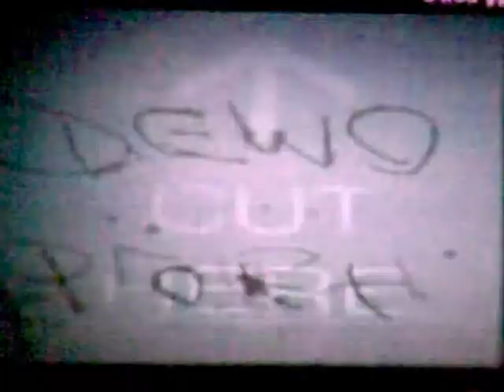Less Perfection - More Mistakes | Vernissage and Concert | Complete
Less Perfection - More Mistakes | Vernissage and Concert at NUNU Bar, Frankfurt am Main | 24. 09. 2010 | Part One and Two

malerei von STICHLER - ausgesucht zur musik von NATURLICH

Paintings: Stefan Stichler
- Giorgio Capogrossi
- Daniel Gottschalk
- Rami Al Dabat
- Lorenzo Rassmann
- Jaime Sanjuan